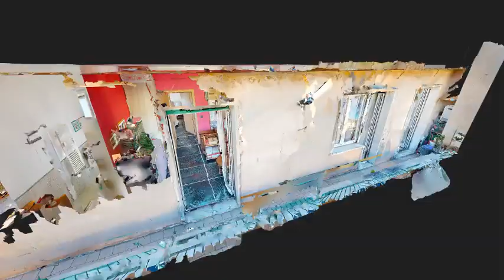Via Avio 4 LONG INTRO 480p MP4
L'appartamento è situato al ultimo piano di una palazzina degli anni 60. Al suo interno, troviamo un ampio soggiorno openspace con una cucina a vista, perfetta per chi ama cucinare e ricevere ospiti.

La zona giorno è illuminata da grandi finestre che si affacciano su un balcone che corre lungo l'intero appartamento, offrendo una vista panoramica sulla città, comodo ripostiglio con attacco per la lavatrice.

La zona notte è composta da due camere da letto, entrambe spaziose e luminose, il bagno è dotato sia di doccia che di una piccola vasca e di tutti i comfort necessari.

L'appartamento è stato completamente ristrutturato con finiture di qualità e dotato di impianti moderni, rendendolo una soluzione abitativa ideale per chi cerca una casa confortevole e pronta da vivere.